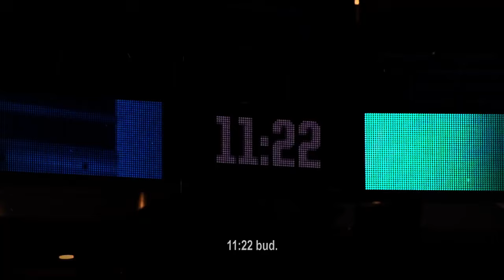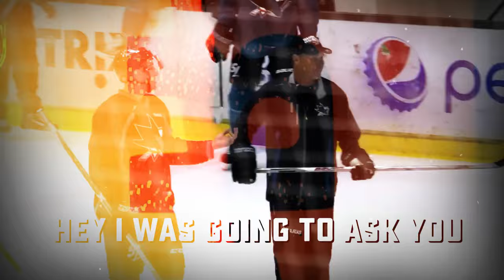NHL WILDEST "Mic'd Up Coach" Moments 🚨